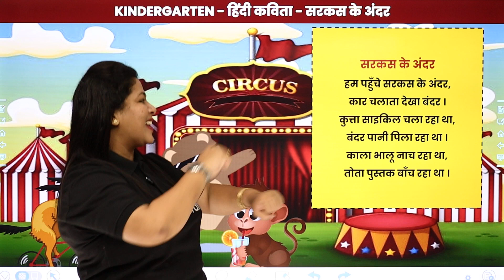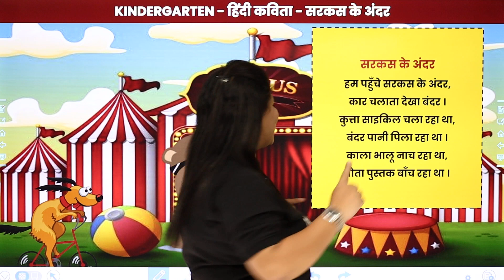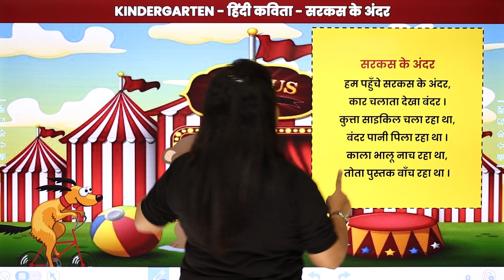सर्कस के अंदर - हिन्दी कविता | Circus Ke Andar - Hindi Poem | Hindi Poem for Kids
✔️ Subject: Hindi
✔️ Topic Name: सर्कस के अंदर - हिन्दी कविता | Circus Ke Andar - Hindi Poem | Hindi Poem for Kids
✔️ Topics Covered In This Video (By Neha Mam): सर्कस के अंदर हिन्दी कविता, Circus Ke Andar Hindi Poem, Hindi Poem for Kids

सरकस के अंदर
हम पहुँचे सरकस के अंदर,
कार चलाता देखा बंदर ।
कुत्ता साइकिल चला रहा था,
बंदर पानी पिला रहा था ।
काला भालू नाच रहा था,
तोता पुस्तक बाँच रहा था ।
00:00 हिन्दी कविता इंट्रोडक्शन: सर्कस के अंदर / Hindi Poem Introduction: Circus Ke Andar
00:40 सर्कस के अंदर / Circus Ke Andar